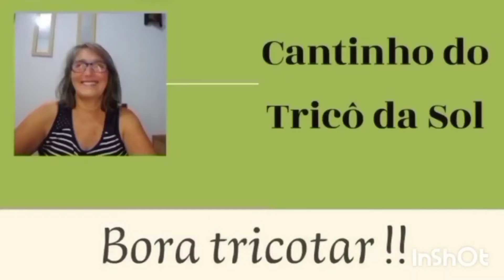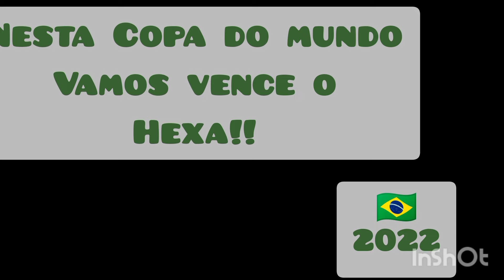Como fazer tricô - Gola de tricô (Rumo Hexa).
Sejam bem-vindo ao canal Cantinho do Tricô da Sol!  É com prazer que estou aqui para mais uma aula, agradeço em especial a Deus por estar comigo neste projeto, ensinar as pessoas a fazer tricô e ganhar dinheiro fazendo lindas peças em casa, A aula de hoje será: Como fazer gola de cachecol com franjas nas cores da bandeira do Brasil (verde, amarelo, azul e branco), tamanho médio esta peça para fazer parte do look de cada uma de vocês, como já faz parte do meu. É uma peça que permite as mulheres, sentirem confortáveis durante o seu uso, é macia e delicada proporcionando o bem-estar pode ser usada em qualquer ocasião. Pensando em apresentar o meu trabalho ensinando as tricoteiras atuais e futuras tricoteiras. Decidi publicar aqui no Canal Cantinho do tricô do sol um vídeo explicativo para tricoteiras iniciantes e não iniciantes e assim confeccionar esta Gola de Cachecol com franjas nas cores da bandeira do Brasil para adultos e assim gerar uma renda extra principalmente as pessoas que buscam uma renda financeira sem sair de casa, sabemos que em nossos dias muitas mulheres estão impossibilitadas de sair para trabalhar, por ter que cuidar de seus filhos e entes queridos.  Através do vídeo publicado pretendo que todos se dediquem e aprenda de forma fácil passo a passo. Neste vídeo apresentei como confeccionar a Gola de cachecol é uma peça que com certeza pode fazer parte do Look das mulheres para usar no inverno, essa peça poderá ser usada em todos os lugares como escola, shopping, viagens em geral., mas em especial para torcer para o Brasil,
 No decorrer do vídeo apresentarei passo a passo de como fazer as carreiras para construir está Gola, vocês verão como se torna fácil tricotar essa peça linda. Agora vou apresentar o como foi feito a Gola de cachecol passo a passo:
Iniciei colocando 20 (vinte) pontos na agulha de tricô número 05, foram feitos 05 (cinco) pontos em tricô, 05 (cinco) pontos em meia e assim dei continuidade até o final da carreira, no avesso do trabalho acompanhei os pontos como se apresentavam. Após 8 (oito) carreiras apresentei como seria feito para chegar ao comprimento necessário para o tamanho da barra da gola. Após as 08 (oito) carreiras foram feitas as alterações dos pontos tendo ponto em meia fiz ponto em tricô, a cada 08 (oito) carreiras retornava para apresentar como estava o trabalho. Após 55 cm arrematei os pontos e ensinei como seria feito a costura da faixa. E por último apresentei a peça já finalizada.
Em seguida apresentei o próximo passo como dobrar a barra para as divisões e assim levantaras mesmas quantidades dos pontos, utilizei de lã preta para fazer as demarcações, com uma agulha de crochê levantei os 50 (cinquenta) primeiros pontos e logo a seguir foi feito o mesmo processo com o outro lado com a cor amarela, totalizando 100 (cem) pontos. Utilizei da agulha de crochê para levar os pontos foram colocados em uma agulha circular. Logo após concluir esta etapa apresentei o ponto escolhido sendo o ponto em meia (gostaria de falar sobre as técnicas utilizadas para tricotar os pontos da Boina Unissex, é tricotado somente em posição do funcionamento - relógio) a cada 6 (seis) cm foi mudado as lãs acompanhando as seguintes sequencias: Primeira após a barra sendo a cor amarela (ponto meia) Segunda trocar para a cor azul (ponto meia) E a última cor branca, foi feito da seguinte forma foi feito 4 (quatro carreiras em ponto de meia),  logo após ensinei a fazer os espaços das franjas :  * fazer 2 pontos em meia , 2 pontos juntos em meia  e dar uma ponto de laçada* repetir até o final da carreira, dando continuidade a próxima carreira foi feito os arremates  e por ultimo ensinei a colocar as franjas da gola de cachecol.
Decidi publicar aqui no Canal Cantinho do tricô do sol um vídeo explicativo para tricoteiras iniciantes e não iniciantes. Além de ser ótima terapia emocional, tricotar é prazeroso.

 Bora tricotar!!!